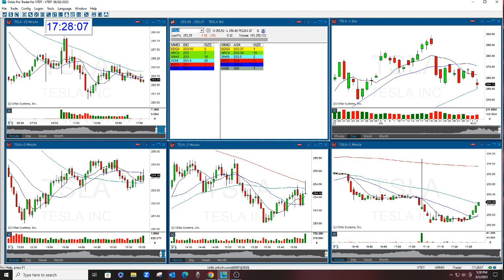TSLA PUT REVIEW THE GAP OPTIONS NEWSLETTER 8-2-2023